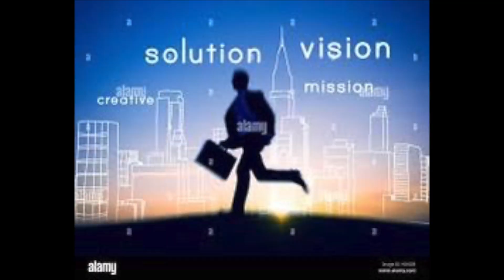Un SOGNO che si REALIZZA: DIVENTARE CICLISTA PROFESSIONISTA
INTERVISTA a un GIOVANE CICLISTA PROFESSIONISTA

ORDINA il MERCHANDISING ORA al 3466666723